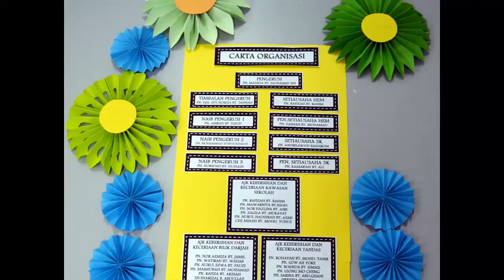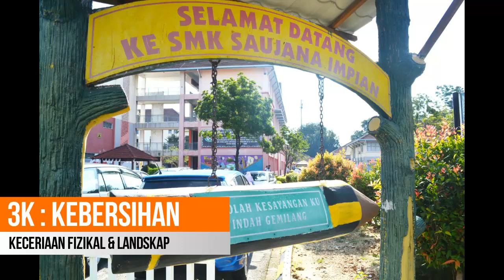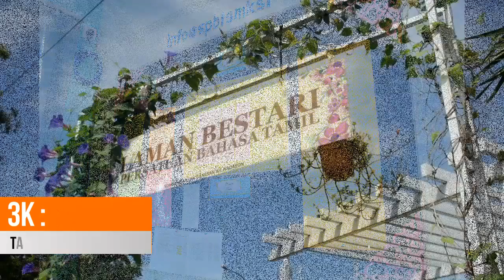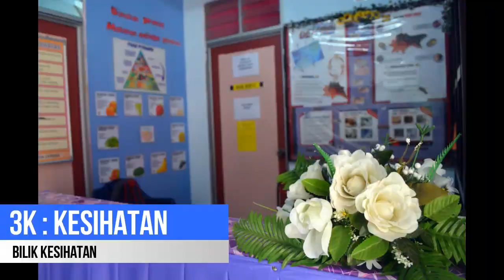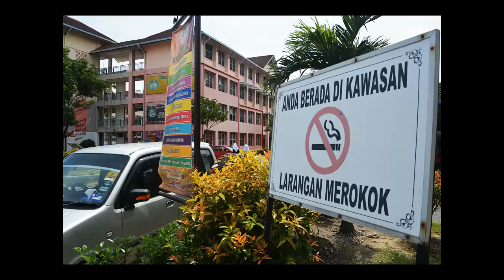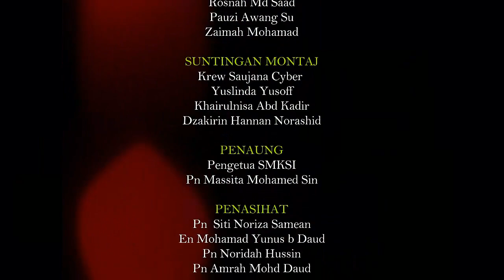PROJEK ANUGERAH 3K SMKSI 2017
Julung kali dalam sejarah SMK Saujana Impian Kajang menyertai pertandingan Anugerah 3K 2017.

Jawatankuasa 3K di bawah pemantauan Unit HEM berusaha keras bagi mewujud dan mengekal persekitaran persekolahan yang bersih, sihat dan selamat buat setiap warga sekolah yang tersayang.

Penghasilan video ini adalah cermin kepada kredibiliti dan tanggungjawab setiap warga SMKSI di semua peringkat dalam mengikut garis panduan standard 3K.